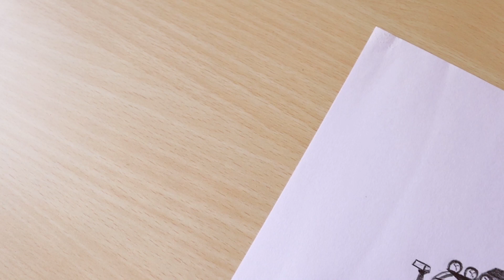how to draw jeep easy || how to draw jeep wrangler || how to draw car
3d drawing
3d modeling
cad drawing
3d model maker online
3d home design online
3d drawing online
autocad design
cad drafting services
3d sketch
create 3d model online
3d house drawing
interior design 3d modeling
3d floor plan maker
best desktop computer for cad design
floor plan to 3d model
3d floor plan design
3d building drawing
3d floor plan designer
cad models
3d drawing program
3d house design online
create 3d floor plan
3d cad design
3d model house design
3d interior design online
3d sketch online
3d cad drawing
web based 3d modeling
3d drawing website
3d model editor online
create your own 3d model
3d cad design services near me
autocad 3d drawing
3d cad designer near me
3d design for 3d printing
3d model home design
print 3d model online
design 3d models for printing
create 3d model from floor plan
3d building design online
3d model for drawing
house plan drawing 3d
laser scanning for as built drawings
design 3d models online
3d drawing services near me
cad for home design
3d drawing interior design
cad design for 3d printing
3d design architecture
geomagic control
best pc for cad design
3d cad design services
3d product design online
cad architectural design
corel draw 13
drawing to 3d model
create 3d model of house
3d design drawing
2d drawing to 3d model
create 3d models for printing
corel draw x7 online editing
3d drafting
3d design maker online
easy 3d modeling online